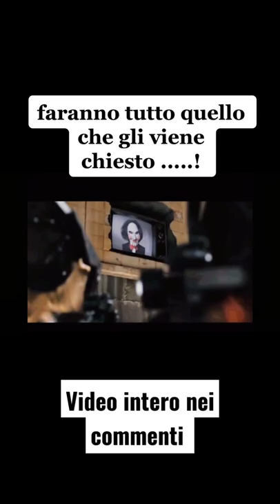Fanno tutto quello che gli viene chiesto...